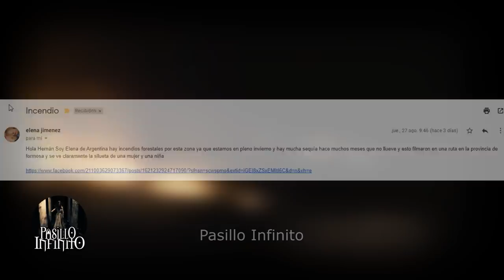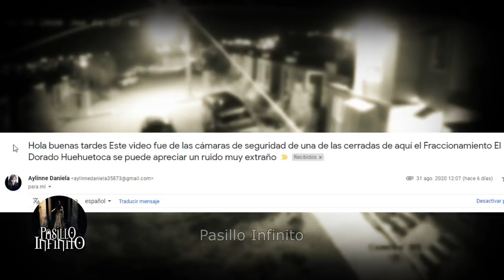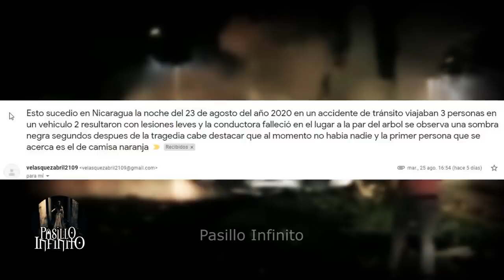Los 5 Mejores Vídeos de Terror Reales que Causan Pesadillas 57 l Pasillo Infinito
Te presentamos Los 5 Mejores Vídeos de Terror Reales que Causan Pesadillas